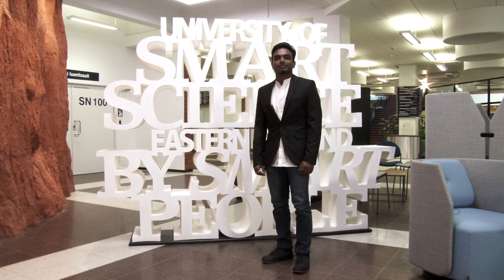Mithilesh Prakash, Applied Physics